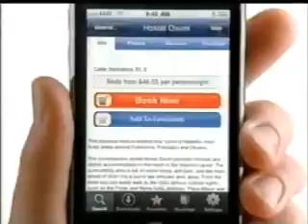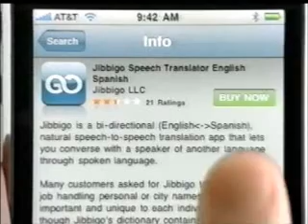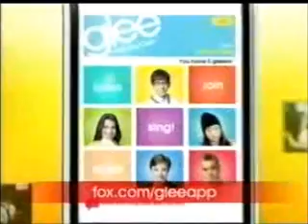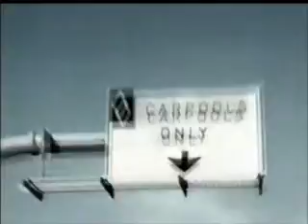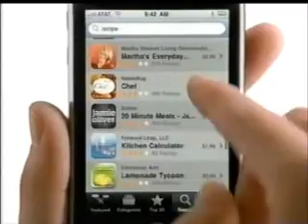4-27-2010 WUPW Commercials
Commercials aired during an episode of Glee.
-Dove ("My Favorite Things" spoof)
-Apple iPhone
-Huggies Little Movers
-Gatorade G Series
-Target
-Taco Bell
-Revlon PhotoReady Makeup (Halle Berry)
-Fox Toledo News at 10 promo with Shaun Hegarty
-Jeep Liberty Sport
-Speedway
-Zac Brown Band at the Toledo Zoo Amphitheater
-Dodge Grand Caravan (Michael C. Hall)
-Kodak
-Walmart
-Toyota
-Flipnote Studio on Nintendo DS
-Cheetos Mighty Zingers
-Sprint
-Subway
-Aussie
-Applebee's
-Tresemme Naturals
-Another Apple iPhone ad
-Dick's Sporting Goods
-Owens Community College
-Walking with Dinosaurs at Huntington Center
-Chrysler 300
-Another Owens Community College ad
-Glee karaoke on MySpace
-U by Kotex
-McDonald's
-Victoria's Secret
-Revlon ColorStay Ultimate Liquid Lipstick (Halle Berry)
-Fox Toledo News at 10 tease with Shaun Hegarty